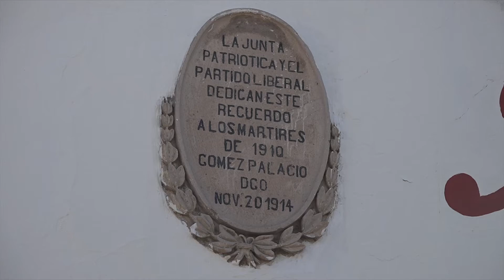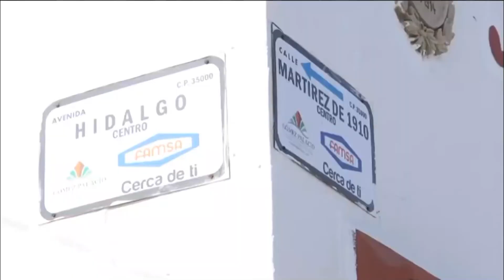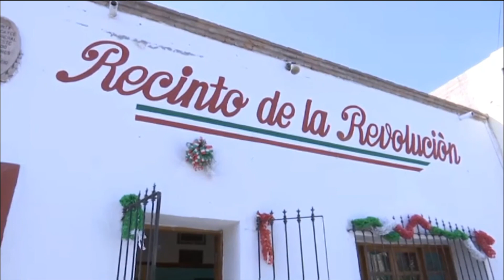Recinto Revolucionario de Gómez Palacio: baúl de secretos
El Recinto de la Revolución del municipio de Gómez Palacio representa un lugar clave para la ejecución de este movimiento.